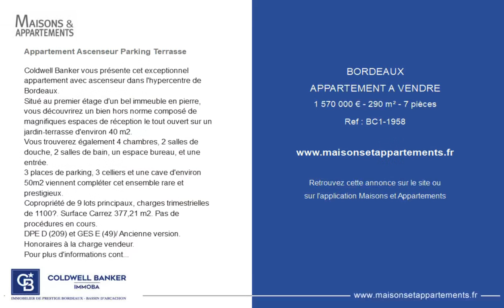BORDEAUX - APPARTEMENT A VENDRE - 1 570 000 € - 290 m² - 7 pièce(s)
Référence : BC1-1958

Appartement Ascenseur Parking Terrasse

Coldwell Banker vous présente cet exceptionnel appartement avec ascenseur dans l'hypercentre de Bordeaux.
Situé au premier étage d'un bel immeuble en pierre, vous découvrirez un bien hors norme composé de magnifiques espaces de réception le tout ouvert sur un jardin-terrasse d'environ 40 m2.
Vous trouverez également 4 chambres, 2 salles de douche, 2 salles de bain, un espace bureau, et une entrée.
3 places de parking, 3 celliers et une cave d'environ 50m2 viennent compléter cet ensemble rare et prestigieux.
Copropriété de 9 lots principaux, charges trimestrielles de 1100€. Surface Carrez 377,21 m2. Pas de procédures en cours.
DPE D (209) et GES E (49)/ Ancienne version.
Honoraires à la charge vendeur.
Pour plus d'informations contactez Marie-Lucie CHANRAUD au

|2584848|